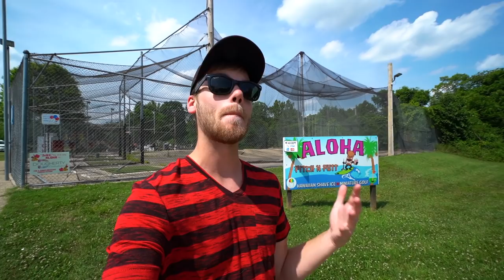SOME OF OUR CRAZIEST MINI GOLF SHOTS EVER!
On today's video of the mini golf road trip: summer 2018, we are checking out Aloha mini golf outside St. Louis, Missouri. This is a surprisingly fun mini golf course with some awesome mini golf holes! We even manage to get a few super lucky and crazy mini golf hole in one shots at this fun mini golf course!